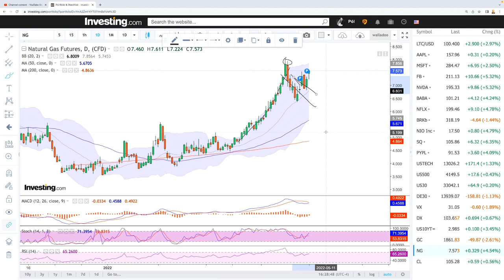Daily technical analysis WTI Oil and Natural Gas for May 03, 2022